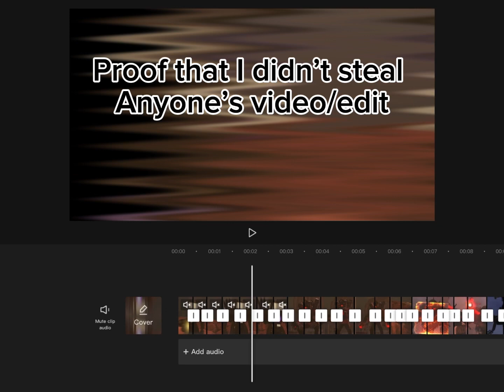I didn’t steal anyone’s video 🤦‍♂️